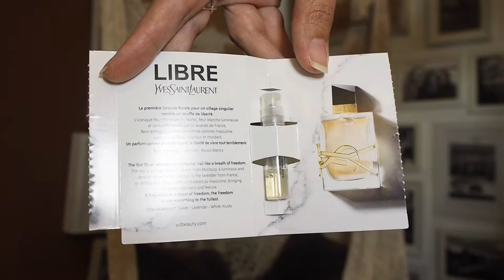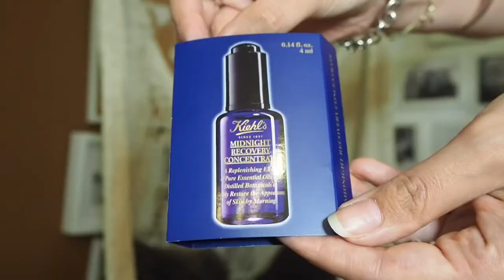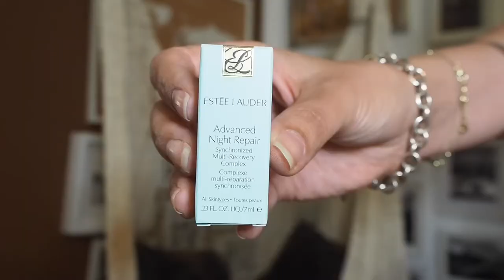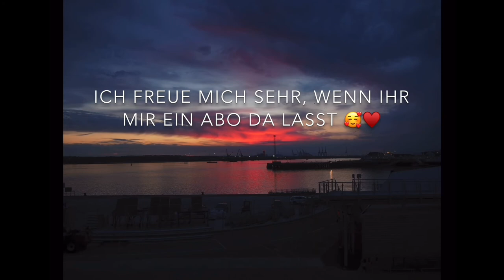Mini Douglas Haul mit tollen Gratis Proben | Stefs Lifestyle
zwischen all den Geschenkideen & Adventskalender Videos habe ich heute einen kleinen Douglas Haul für euch 😉

Habt eine tolle Restwoche & bis bald im nächsten Video!

Eure Steffie